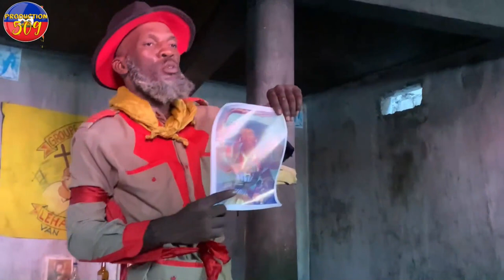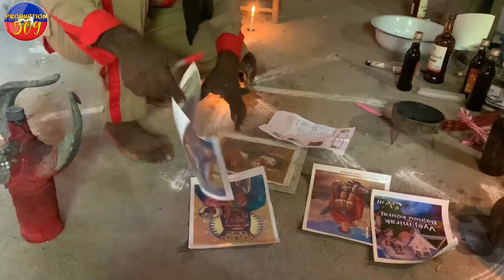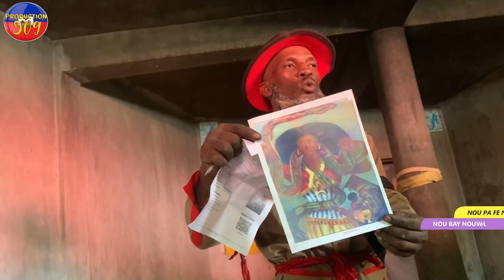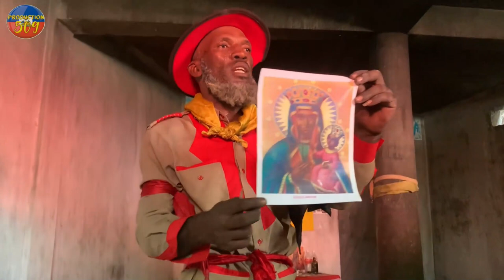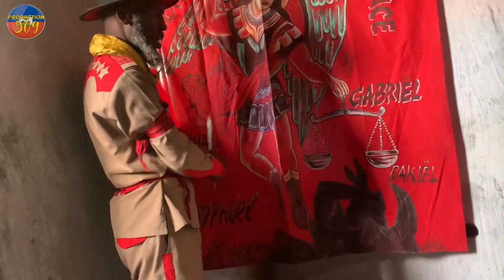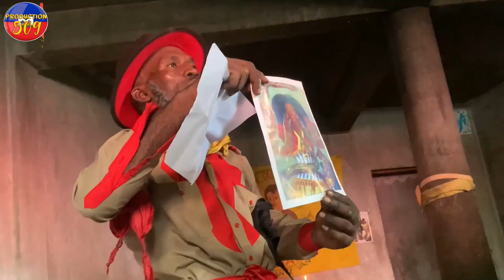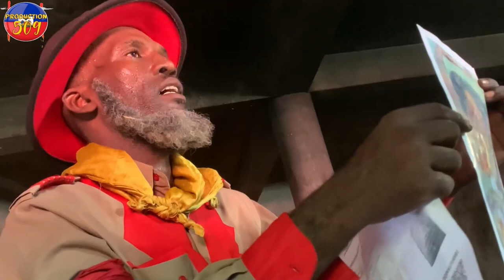OUGAN LAGA SANFILTè NAN BOUDA PASTè GREGORY AK ANSYEN PREZIDAN MARTELLY NèG YO PRAL MOURI